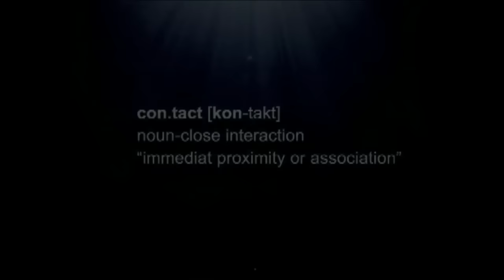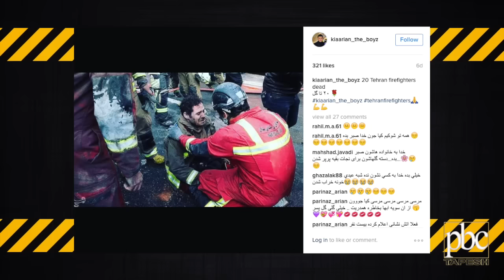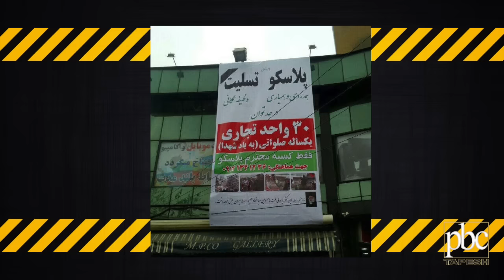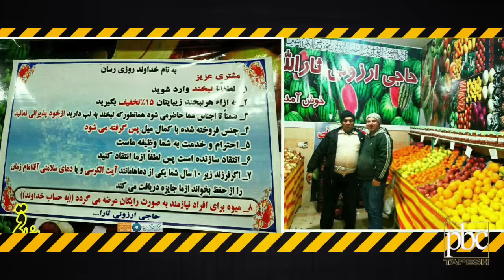Contact Jan 26